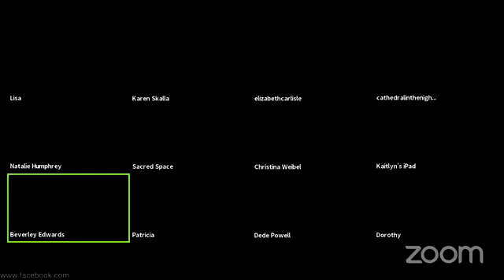Faithwaze Community Worship, August 29, 2021